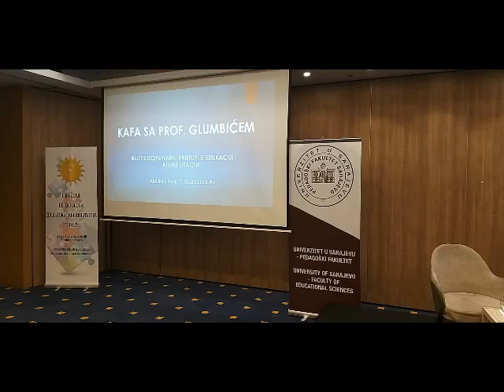kafa sa profesorom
Kafa sa profesorom Nenadom Glumbićem, šta znamo o autizmu? Jedan od događaja na konferenciji Multidisciplinarni pristupi u edukaciji i rehabilitaciji je i razgovor sa stručnjacima iz raznih područja edukacije i rehabiitacije. Ovogodišnji gost je profesor sa Univerziteta u Beogradu, prof. dr. Nenad Glumbić.